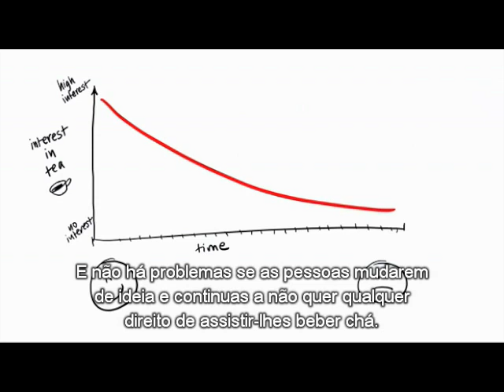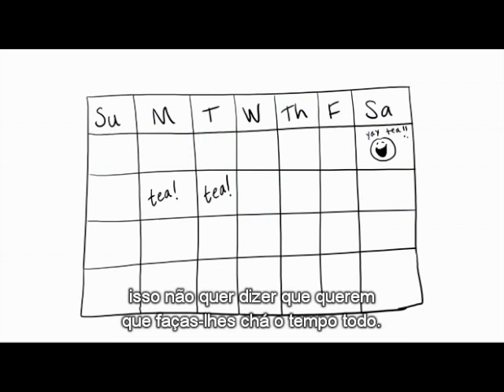The famous 'Tea Consent' video - now in Portuguese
Este vídeo usa uma abordagem não-convencional para a importante questão do consentimento sexual. Trabalhando com os criadores do vídeo, Blue Seat Studios, bem como com VoiceBox e Dotsub (em que ambos apoiaram com dublagem e legendagem), e nossa incrível comunidade de tradutores e talento de voz, os Tradutores sem Fronteiras agora disponibilizam o vídeo em 11 idiomas.